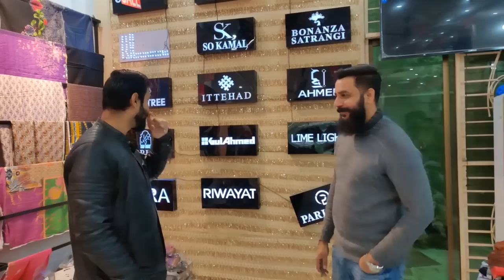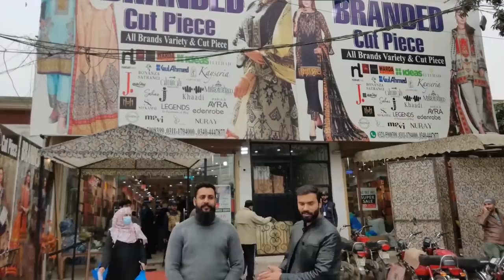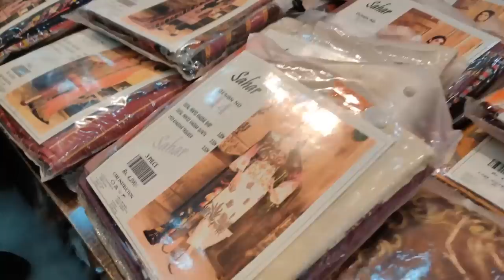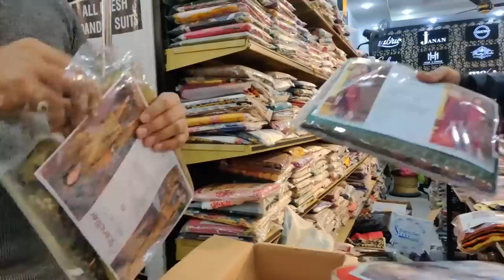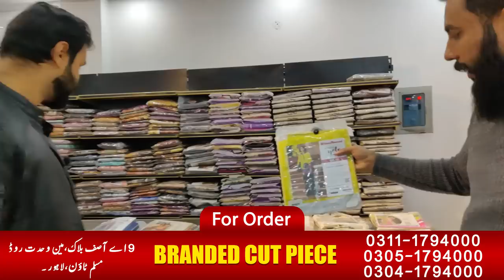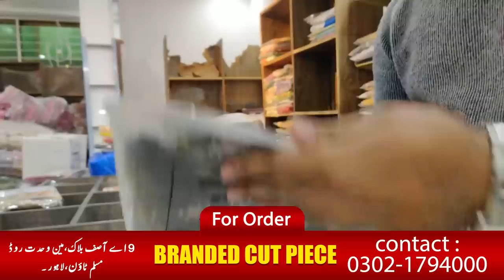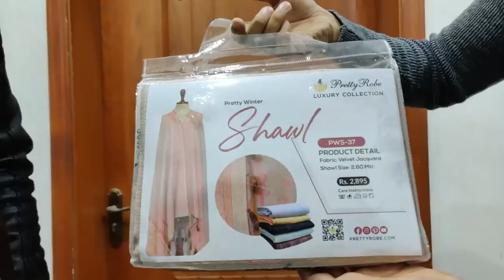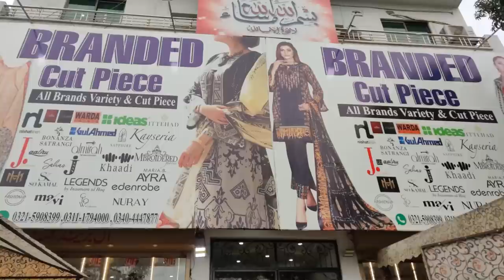90% off on original branded ladies suits and Shirts | Khaadi | Asim Jofa | Sapphire | Gul Ahmed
90% off on original branded ladies suits and Shirts | Khaadi | Asim Jofa | Sapphire | Gul Ahmed

business ideas
business
small business ideas in pakistan
online business
small business ideas
business talk
container market
Nishat
Khaadi
gul Ahmed
satrangi
bonanza
Maria B
Kesariya
sapphire
generation
warda
Anarkalli
Ichra Bazar
landa Bazar
Rang mahal
light house karachi
azam market
party wear